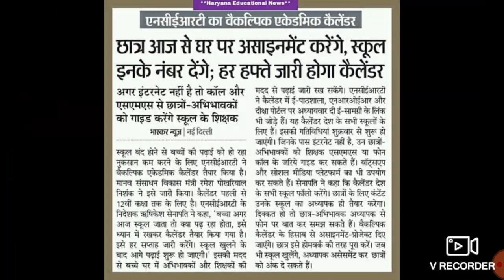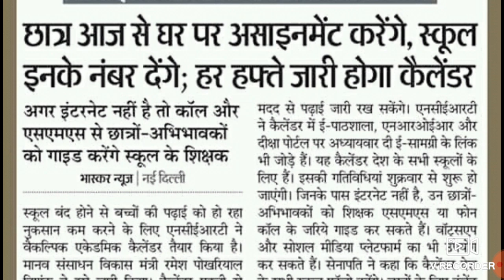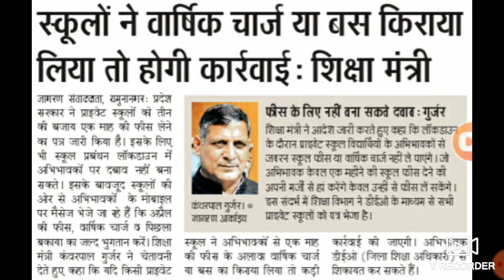हरियाणा शिक्षा मंत्री बड़ा ऐलान अभी देखे 2020 LIVE खबर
haryana board science class 10th exam,10th class baryana board science paper,haryana board class 10th exams,bseh class 10th exam,mdu date sheet 2020,kuk date sheet 2020,mdu distance daye sheet,haryana board science paper 2020,haryana board science most important questions,bseh science important questions 2020,bhiwani board class 10th science imp questions,bhiwani board science 10th class,haryana board class 10th science imp questions,10th class science bhiwani board Haryana Board Secondary Students have Tension for the Annual Examination 2020. our Website Provided All Haryana Board 10th Class Question Paper 2020 to makes Students as Tension Free.
Haryana Board Date Sheet 2020: The Board of School Education, Haryana (HBSE) has been postponed 10th class and 12th class due to Corona Virus. The new date sheet of the Haryana board exam has been released on the HBSE official website as soon as possible. The Haryana Board exam has been postponed due to the Covid-19 outbreak. The HBSE Board exam will be rescheduled in April 202